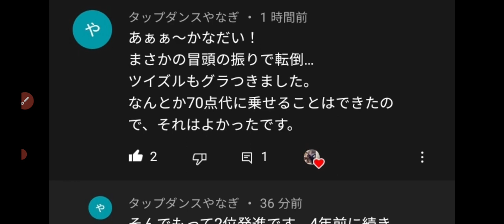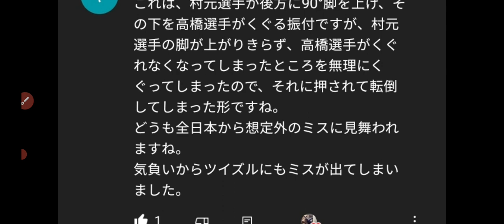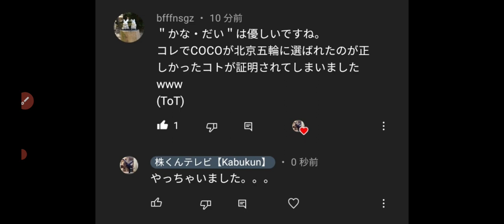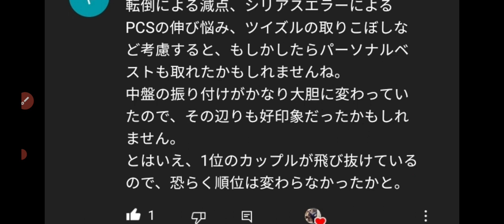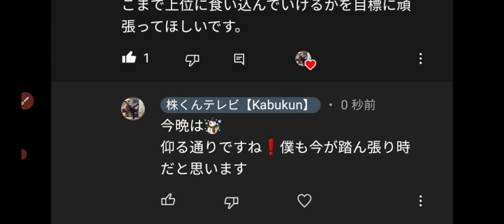【カナダイ 村元哉中/高橋大輔】転倒の原因と演技の解析、感想などです